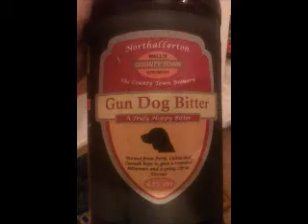Wall's County Town Brewery - Gun Dog Bitter 4.1%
Brewed by Wall’s
Style: Bitter
Northallerton, England

COMMERCIAL DESCRIPTION
Cask; Regular. Also available bottle conditioned.
3.8% in cask, 4.1% in bottle.

A traditional bitter, amber in colour and with a full hoppy flavour.